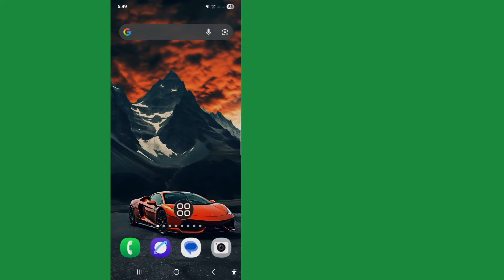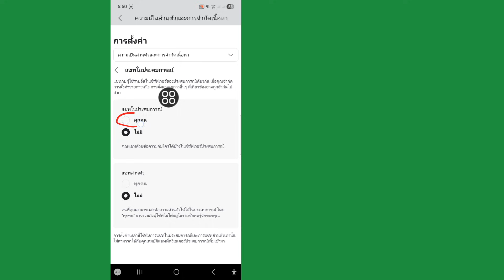วิธีปลดล็อกแชทใน Roblox (2026) | แก้ปัญหาแชท Roblox ไม่ทำงาน | คู่มือฉบับสมบูรณ์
ในวิดีโอนี้ ผมจะแสดงวิธีปลดล็อกแชทใน Roblox ให้คุณดู คุณไม่สามารถปลดล็อกแชทได้ใช่ไหม? 😥 วิดีโอนี้จะช่วยคุณปลดล็อกแชทใน Roblox (2026) ได้อย่างง่ายดายและทันสมัย

 👇วิดีโอนี้มีอะไรบ้าง

✅ วิธีแก้ปัญหาแชท Roblox ใช้งานไม่ได้
✅ การตั้งค่าปลดล็อคแชท Roblox (2026)
✅ วิธีแก้ปัญหาการตั้งค่าอายุบัญชีและความเป็นส่วนตัว
✅ วิธีการลบการควบคุม/ข้อจำกัดของผู้ปกครอง
✅ วิธีแก้ปัญหาทั้งบนมือถือและพีซี

👉หาก Roblox ของคุณ

🔹 แชทแสดงว่าถูกปิดใช้งาน
🔹 ไม่สามารถส่งข้อความได้
🔹 ไม่สามารถคุยกับเพื่อนได้

👉ดูวิดีโอนี้จนจบ วิธีแก้ปัญหาเหล่านี้จะใช้งานได้ตามการอัปเดต Roblox เวอร์ชันใหม่ปี 2026

📝 แสดงความคิดเห็นและแจ้งให้ฉันทราบว่าใช้งานได้หรือไม่